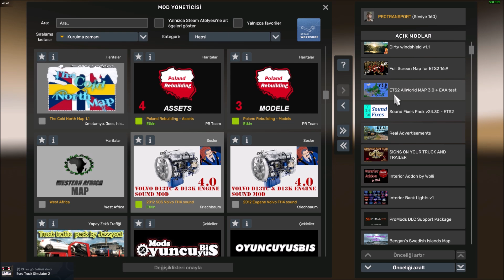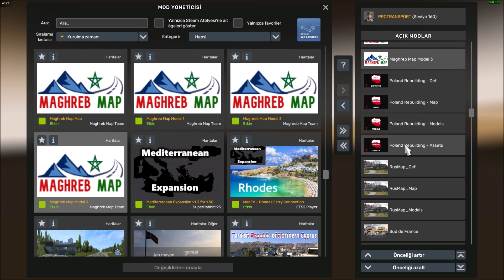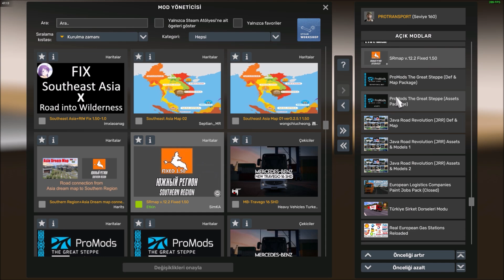ROEXTENDED MAP 4.2 FREE ETS2 1.50 YALTA - BURSA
EURO-ASIA-AFRICA  40 MAP COMBO  ROEXTENDED MAP 4.2
ETS2 1.50   YALTA-BURSA
MOD sıralaması video sonunda
DEDE OYUNDA